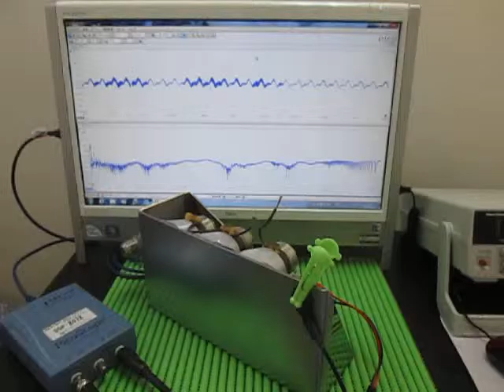超音波実験 Ultrasonic experiment ‹発振制御 Oscillation control›